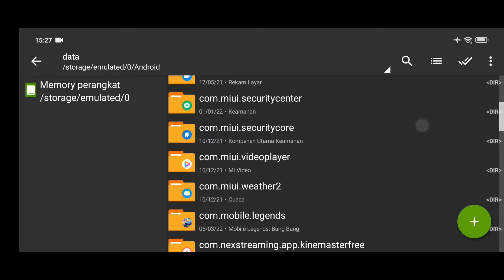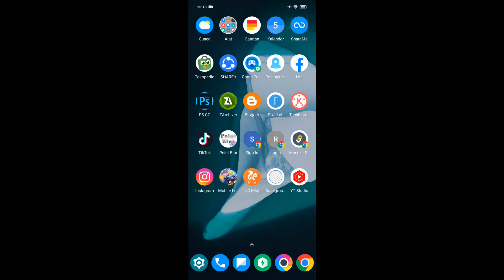Data ML Lite Full Event 600Mb Patch Melissa | Cara Mengatasi Lag & Patah Patah Di ML